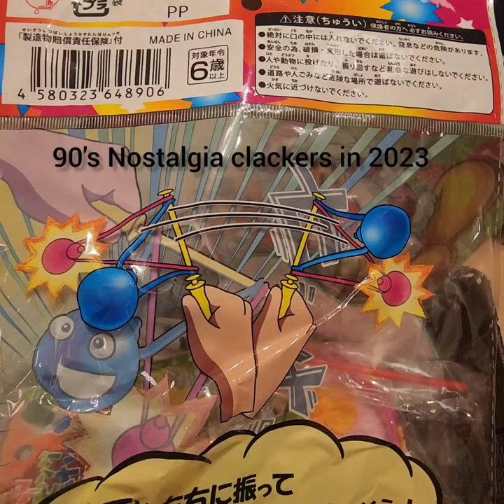90's nostalgia clackers in 2023